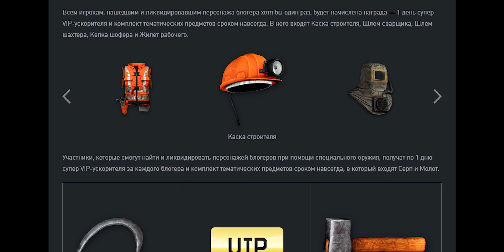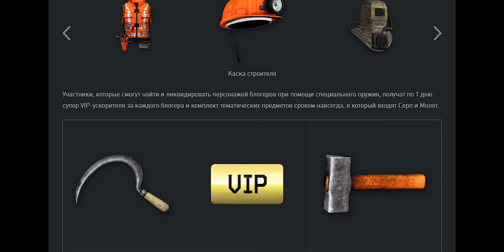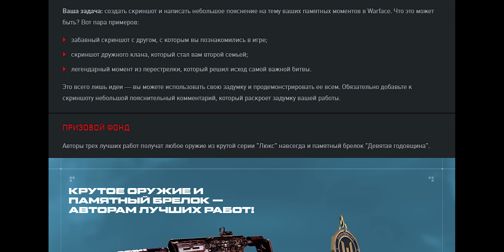НОВЫЕ ИВЕНТЫ И КИБЕРСПОРТ В WARFACE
Бойцы! В свежем выпуске новостей, расскажем о новых ивентах, прогрессе Warface PRO.Spring 2021 и, конечно, конкурсах.